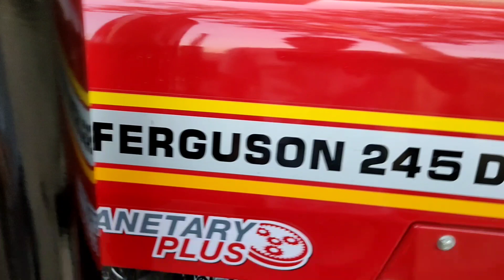Massey Ferguson 245 || First Look || Brand New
Massey Ferguson 245 brand new in showroom.